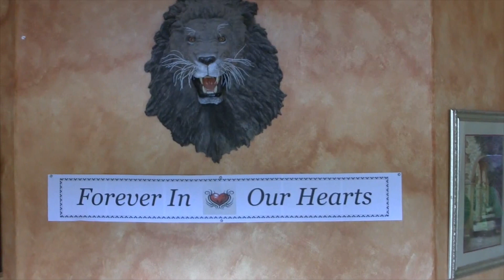Bryan's Birthday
Bryan's Birthday March 23, 2014

Bryan died one month almost to the day of his birthday and we celebrated it for him today. Rest in peace and know that you are loved.